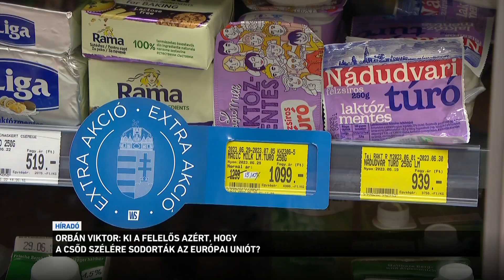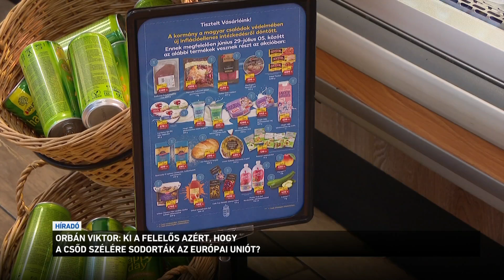Orbán Viktor: ki a felelős azért, hogy a csőd szélére sodorták az Európai Uniót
Az Európai Bizottságnak választ kell adnia arra, hogy hova lett a pénz az uniós költségvetésből - ezt mondta reggel Orbán Viktor a Kossuth Rádióban. A miniszterelnök a Közmédia brüsszeli központjában nyilatkozott. A kormányfő választ vár arra: ki felelős azért, hogy 2 és fél - 3 év alatt lényegében pénzügyileg a csőd szélére sodorták az Európai Uniót. Orbán Viktor kiemelte: nem fogadjuk el, hogy a rezsicsökkentést megszüntessék Magyarországon, és teljesen nevetségesnek tartjuk, hogy egy olyan hitelhez kamatára adjunk plusz pénzt, amelyikből a nekünk járó összeget soha nem kaptuk meg.